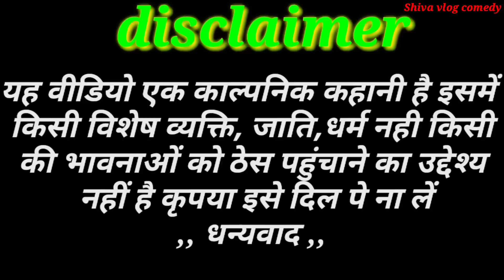सलमा का बलमा❤️Shiva vlog comedy#MCM#Pratapgarh#Masti music1#shiva Patel and#Suraj Patel#Vishal